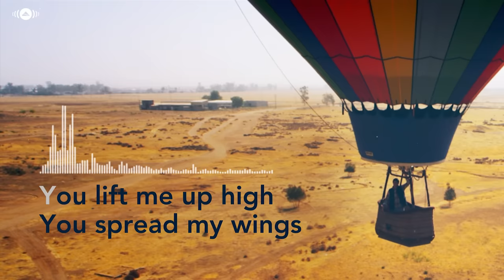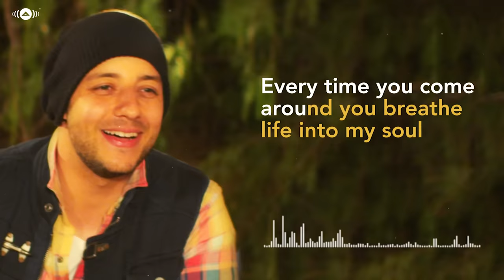Maher Zain - Ramadan (Karaoke Version)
- Official Karaoke Version of Maher Zain's Hit Song "Ramadan (English)".
Connect with Maher Zain:
Ramadan - Lyrics:

You lift me up high
You spread my wings
And fly me to the sky
I feel so alive
It's like my soul thrives in your light
But how I wish you'd be
Here with me all year around

Chorus:
Ramadan Ramadan,
Ramadanu ya habib
(Ramadan, Ramadan,
Ramadan O beloved)
Ramadan Ramadan
Laytaka dawman qareeb
(Ramadan, Ramadan,
How I wish you were always near)

So much peace fills up the air
Ramadan month of the Quran
I feel it inside of me, strengthening my Iman

Chorus

I just love the way you make me feel
Every time you come around you breathe life into my soul
And I promise that
I'll try throughout the year
To keep your spirit alive
In my heart it never dies
Oh Ramadan!

Lyrics: Bara Kherigi & Maher Zain
Melody & Arrangement: Maher Zain